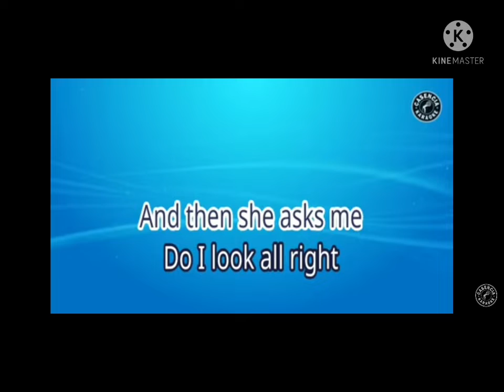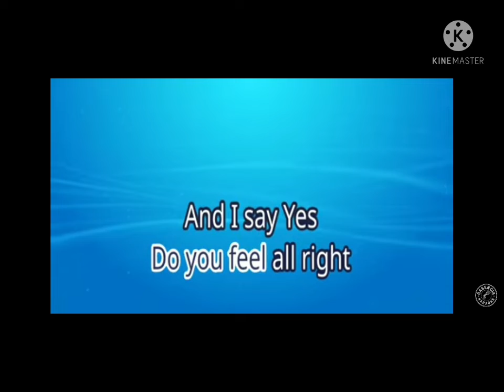all star k 1976 hit of song ni eric clapton using the movie is the story of us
starting with bruce willis and michelle pfeiffer beacause is very easy